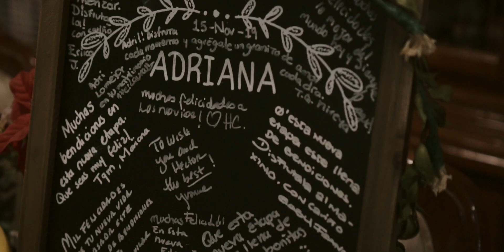Adriana + Hector // Wedding Teaser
Contactanos!